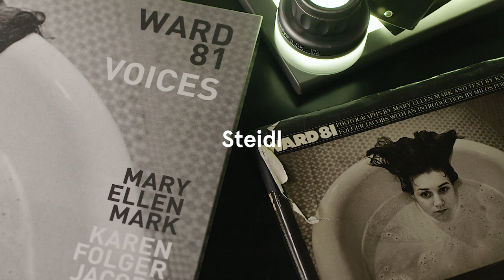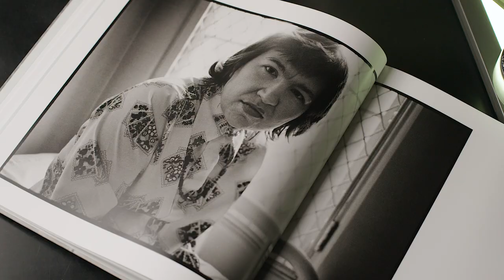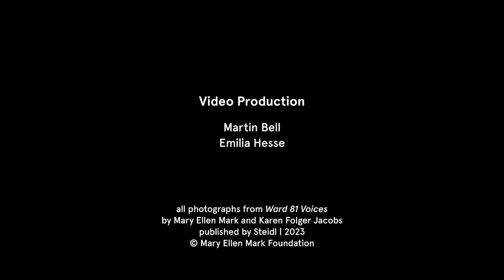"Ward 81 Voices" | Mary Ellen Mark and Karen Folger Jacobs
Ward 81, photographed in 1976, was Mary Ellen Mark’s first independent long-term project. Mark and writer Karen Folger Jacobs set out to document the lives of the women in this locked ward at the Oregon State Hospital in Salem—the only one in the state. Every day for five weeks, Mark photographed and Jacobs interviewed the women on Ward 81. At night they slept in an empty adjacent ward.

Ward 81: Voices, an expanded edition of the original 1979 book, includes previously unpublished photographs, excerpts from interviews with patients and recorded conversations between Mark and Jacobs, as well as new essays examining the influence of their project. Ward 81 has always been considered one of the best examples of Mark’s ability to portray subjects living on the edges of society with compassion. The inclusion of the women’s voices gives invaluable insight, not only into the lives of the patients, but also into Mark and Jacobs’ experiences and the challenges they faced during their collaboration.

Exhibition: The Image Centre, Toronto, 25 January to 1 April 2023